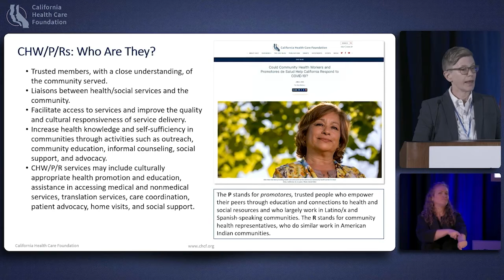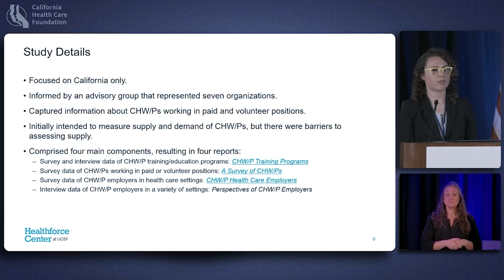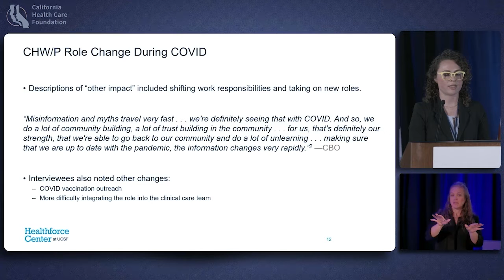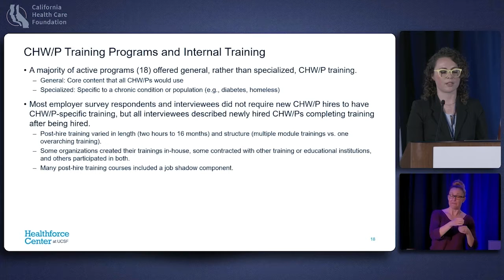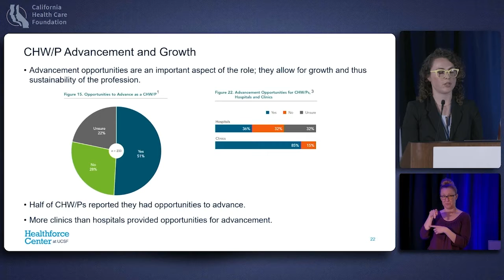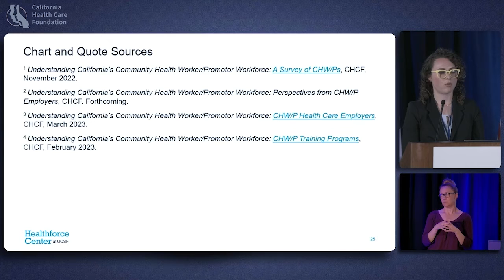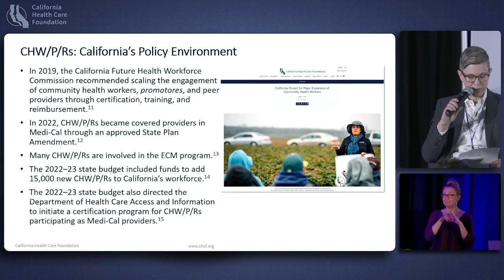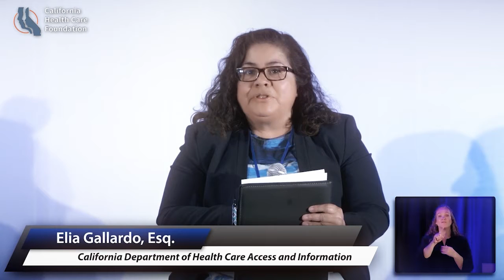California’s Community Health Workers, Promotores, and Representatives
Healthforce Center at UCSF presents the results of new survey research that probes the experiences,
opinions and challenges faced by CHW/P/Rs, the institutions that train them, and the organizations that
employ them. Afterwards, a panel of CHW/P/Rs, advocates and representatives from the state
government discuss the current policy environment and how California can support and expand this
live on April 28, 2023